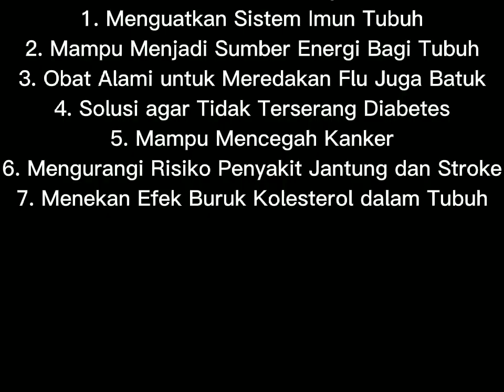Yuk Ramaikan....Madu Asli Kalimantan 100 Ori,,halal dan berkhasiat.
PROMO GRATIS MINIGOLD 0,025gr
Pirt : DinKes P-IRT No.1209320103025123
Exp Date : September 2024

Manfaat diantaranya:
1. Menguatkan Sistem Imun Tubuh
2. Mampu Menjadi Sumber Energi Bagi Tubuh
3. Obat Alami untuk Meredakan Flu Juga Batuk
4. Solusi agar Tidak Terserang Diabetes
5. Mampu Mencegah Kanker
6. Mengurangi Risiko Penyakit Jantung dan Stroke
7. Menekan Efek Buruk Kolesterol dalam Tubuh
8. Mengontrol Berat Badan Berlebih
9. Menjaga Kulit Tampak Lebih Sehat
10. Sebagai Obat untuk Menyembuhkan Luka

Aturan pakai
1. Aman dikonsumi ibu menyusui
2. Tidak direkomendasikan kepada anak yg di bawah 1 tahun

SARAN PENYAJIAN:
- Berdoa dulu sebelum meminum madu.
- Minum secara langsung atau di seduh dengan air hangat atau air biasa.
- Usahakan tidak menggunakan sendok yang berbahan logam, karena dapat merusak sel madu, sehingga kualitas madu yang kita konsumsi berkurang.
- Sebelum diminum kocok dulu sampai merata berlawanan dengan arah jarum jam sebanyak 7 kali, karena hal ini akan menghasilkan energi positif.

Netto 1kg